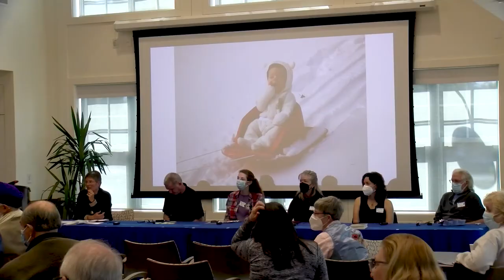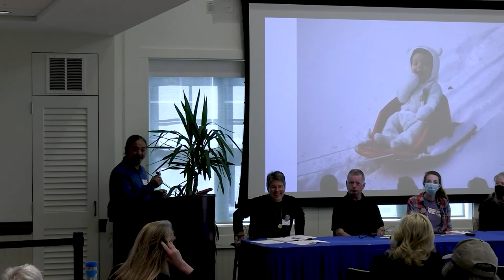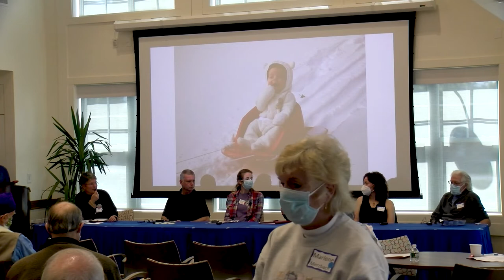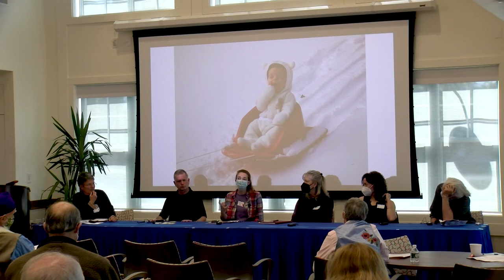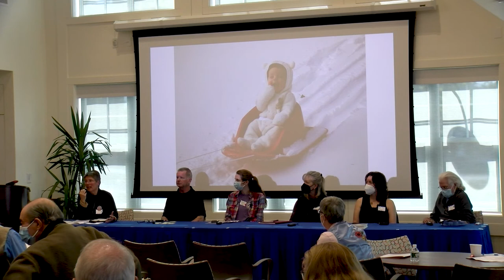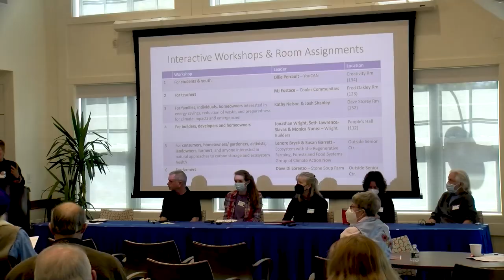Hadley Climate Day Panel discussion